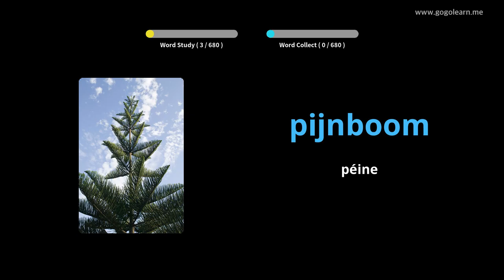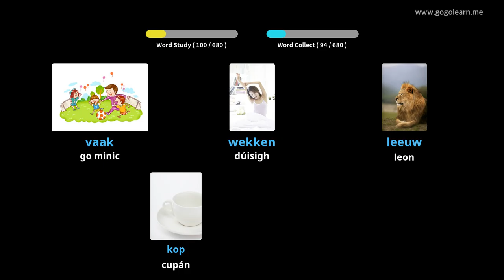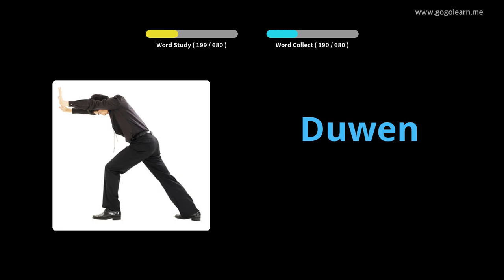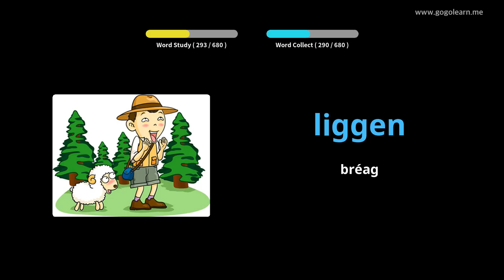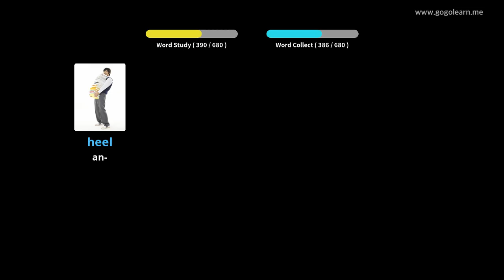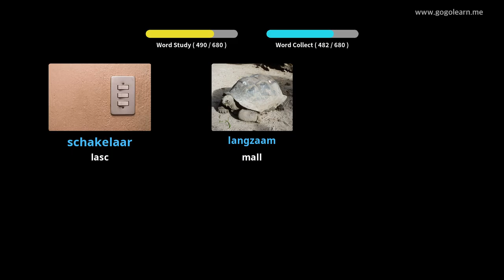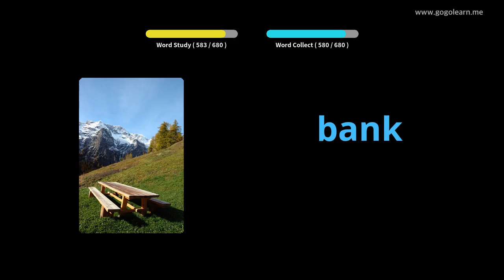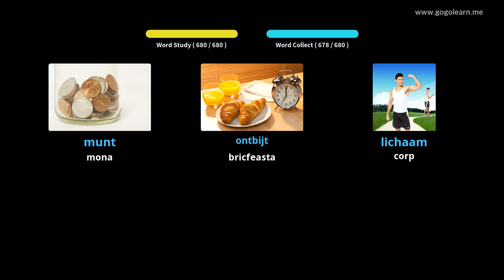Stór Focal Ollainnis páistí | Golearn